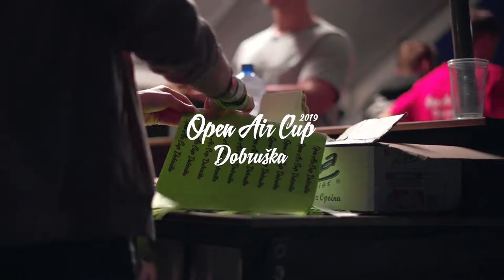PARTY WITH POHODEX TEAM - Open Air Cup Dobruška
Na turnaji Open Air Cup Dobruška se o druhý večer každoročně stará PohodeX Team. Tyto večery jsou doslova legendární.

At the Open Air Cup Dobruška tournament, the PohodeX Team takes care of the second night. These evenings are literally legendary.

EQUIPMENT USED:
Sony Alpha A7iii
Sony FE 28-70mm f/3,5-5,6 OSS
Sony FE 50mm f1.8
Ronin S

EDITED:
Premiere Pro
After Effects